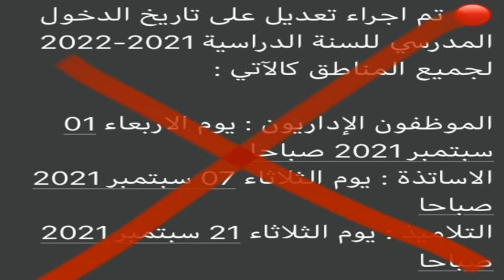خبر عاجل : حقيقة تأجيل الدخول المدرسي إلى غاية 21 شتنبر 2021